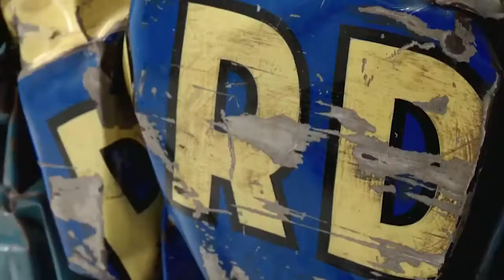Pierre Nahon est mort : L’Amour de l'Art et l’Art de l’amour conjugué avec Marianne jusqu’au bout…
Je les ai rencontré sur le tard comme on dit, et par l’entremise d’un être aussi bondissant, généreux que talentueux, Jean-Claude Simoen, fondateur de la collection du Dictionnaire Amoureux qui leur avait fait faire il y a quelques années, un Dictionnaire Amoureux de l’Art moderne et contemporain. Reçu il y a un an à l’Hôtel de Paris Saint-Tropez ce couple au charme aussi discret que complice, aussi rhomérien grâce a Marianne qu’incandescent, m’avait conquise. Gaité, subtilité, culture, érotique de vie, objets d’art, mets délicieux, échanges à fleurets mouchetés et oeil pétillant de ces deux là, auxquels il ne fallait plus en compter… Et pourtant, curieux de la nouveauté, curieux de la curiosité, curieux de la passion de la vie, ils m’avaient accueillie d’une façon dont je me souviendrai.
Je tenais à leur rendre hommage ici et vous faire partager les quelques instants magiques vécus sous le ciel de Saint-Tropez.

Agnès Bouquet